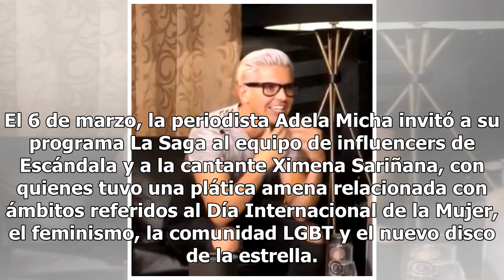Confunden a Ximena Sariñana con Natalia Lafourcade en pleno programa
En el mundo de la música hay artistas que guardan cierta similitud, ya sea por sus rasgos físicos o por su melodiosa voz y uno de los ejemplos que llamó la atención hoy fue la confusión que se registró con la cantante Ximena Sariñana en un programa en vivo de Adela Micha. Un video de la cuenta de Yo...